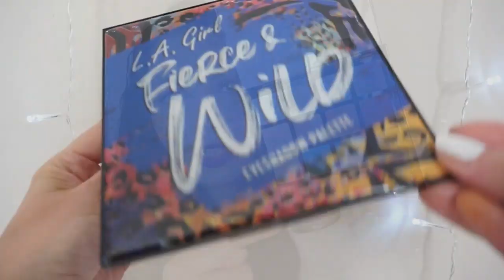HAUL Boozyshop 👀 Que des pépites??? 🇺🇸 🇬🇧{LA Girl, OFRA...}